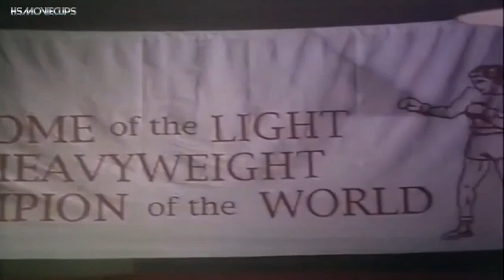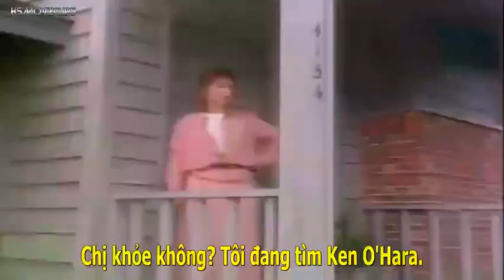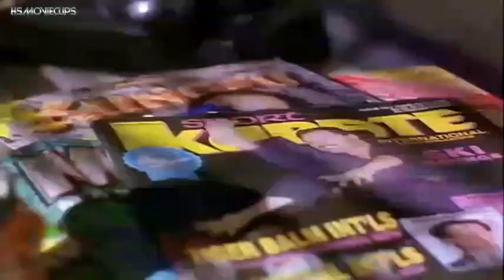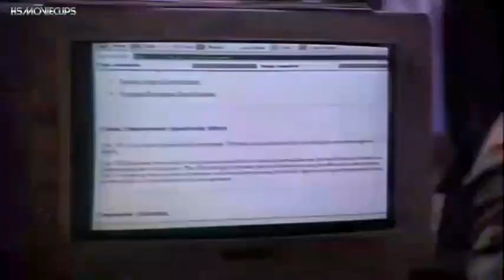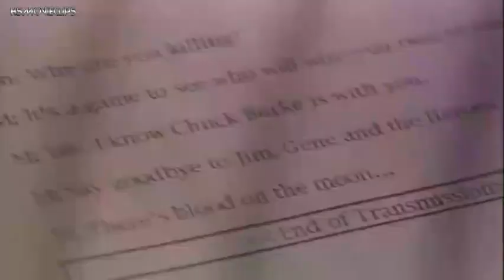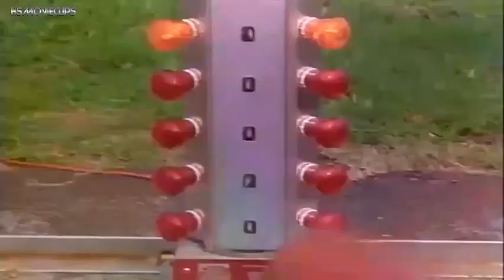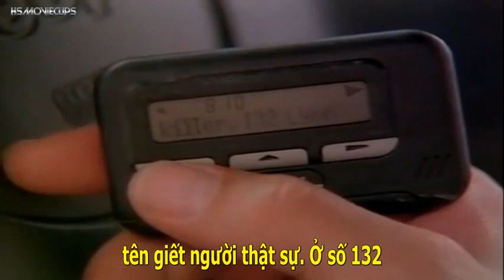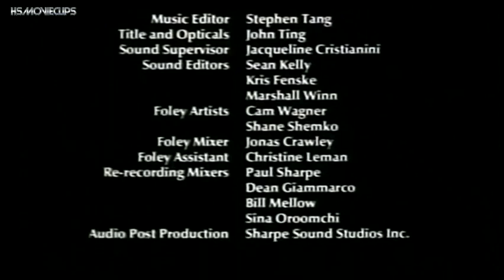Phim hành động: Sát Thủ Trăng Máu (Vietsub)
Nguyên tác: Bloodmoon (1997)
Các diễn viên: Gary Daniels (vai thám tử Ken O'Hara), Chuck Jeffreys (thám tử Chuck Baker), Darren Shahlavi (vai sát thủ)

HỖ TRỢ ADMIN BIÊN DỊCH PHIM:
Ngân hàng DongA Bank, số TK: 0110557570 Trịnh Hoàng Sơn.

Tóm tắt truyện phim:
Một thám tử đã nghỉ hưu trở lại hành động để ngăn chặn một võ sư với ngón tay thép đang giết chết các nhà vô địch của tất cả các môn thể thao.
CHUYỆN HẬU TRƯỜNG
-Gary Edward Daniels (sinh ngày 9.5.1963, 58 tuổi) là diễn viên người Anh, nhà sản xuất, võ sĩ, chỉ đạo võ thuật và cựu vô địch kickboxing hạng nhẹ thế giới. Năm 1990, ông giành chức vô địch hạng nhẹ WKBA California State và chức vô địch hạng nặng thế giới PKA.
Daniels cũng là nam diễn viên chính trong dòng phim hành động, với Final Reprisal (1988) và The Secret of King Mahis Island (1988). Capital Punishment (1991), American Streetfighter (1992), Deadly Target (1994), Fist of the North Star (1995), Bloodmoon (1996), v.v. Ông cũng đóng các vai phụ.
-Chuck Jeffreys (sinh ngày 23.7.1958, 63 tuổi) là diễn viên, diễn viên đóng thế, điều phối viên đóng thế và biên đạo chiến đấu. Từ cuối những năm 1980 đến năm 2016, ông đã đóng hơn 60 bộ phim và chương trình truyền hình với nhiều vai diễn đóng thế khác nhau.
-Darren Shahlavi (5.8.1972 – 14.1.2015, 42 tuổi) là diễn viên, võ sĩ và diễn viên đóng thế người Anh.
Shahlavi được biết đến chủ yếu qua các bộ phim võ thuật như Bloodmoon, Tai Chi Boxer, Ip Man 2, Beyond the Limits, 300, Watchmen, The Final Cut, BloodRayne và In the Name of the King: A Dungeon Siege Tale .
Ngày 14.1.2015, Shahlavi qua đời trong giấc ngủ ở tuổi 42 vì một cơn đau tim do xơ vữa động mạch.
Summary:
A retired detective returning to action to stop a martial arts master with steel fingers who is killing champions from all sports.
Behind the scenes:
-Gary Edward Daniels (born 9 May 1963, age 58) is an English actor, producer, martial artist, fight coordinator and former world light heavyweight kickboxing champion. In 1990, he won the WKBA California State Light Heavyweight Championship and the PKA World Light Heavyweight Championship.
Daniels is also an action film leading man, with Final Reprisal (1988) and The Secret of King Mahis Island (1988). Capital Punishment (1991), American Streetfighter (1992), Deadly Target (1994), Fist of the North Star (1995), Bloodmoon (1996), etc. He also plays supporting roles.
-Chuck Jeffreys (born July 23, 1958, age 63) is an actor, stuntman, stunt coordinator and fight choreographer. From the late 1980s to 2016 he had worked on more than 60 films and television shows in various stunt roles.
-Darren Shahlavi (5 August 1972 – 14 January 2015, aged 42) was an English actor, martial artist and stuntman.
Shahlavi was known primarily for in martial arts films such as Bloodmoon, Tai Chi Boxer, the 2010 film Ip Man 2, Beyond the Limits, 300, Watchmen, The Final Cut, BloodRayne, and In the Name of the King: A Dungeon Siege Tale.
On 14 January 2015, Shahlavi died in his sleep at the age of 42 from a heart attack caused by atherosclerosis.
* Mời bạn xem các phim và movieclips khác tại:
* Xin vui lòng không Reup phim dưới mọi hình thức.